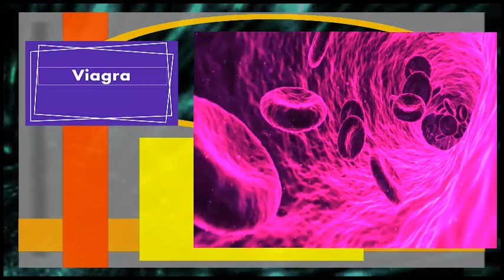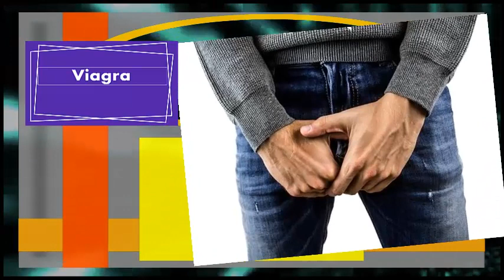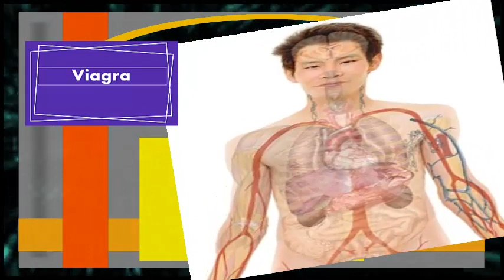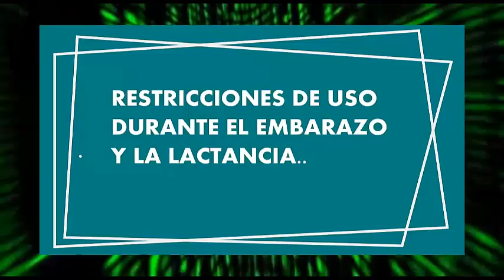VI4GRA para que sirve hipertension pulmonar edema (sildenafil)